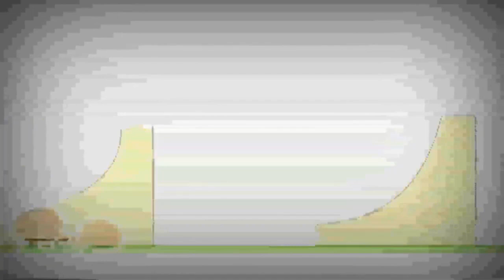8 листопада 2021 р.